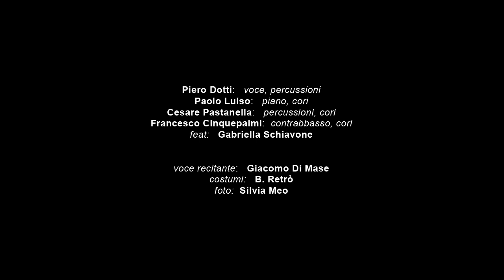Orchestrina Dotti - Perfidia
Piero Dotti: voce, percussioni
Paolo Luiso: piano, cori
Cesare Pastarella: percussioni, corsi
Francesco Cinquepalmi: contrabbasso, cori
Feat: Gabriella Schiavone

Voce recitante: Giacomo di Mase
Costumi: B. Retrò
Foto: Silvia Meo

VAV Records